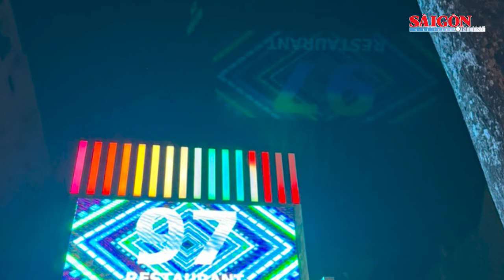Chủ Nhà hàng 97 bis Sương Nguyệt Anh cho nữ tiếp viên b:á:n d:â:m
Tối ngày 5-11, Phòng Cảnh sát Hình sự, PC02, Công an TPHCM cho biết, đơn vị đã khởi tố, bắt tạm giam Nguyễn Thị Cẩm Nguyên, Nguyễn Văn Ngon, Lê Hữu Nhân, Phạm Duy Khánh, về hành vi “Môi giới m:ạ:i d:â:m”.